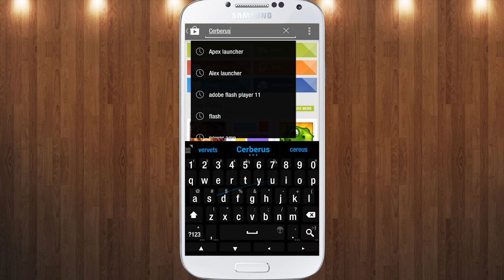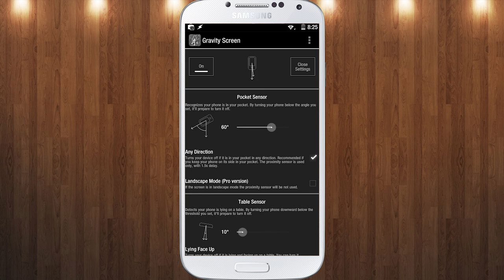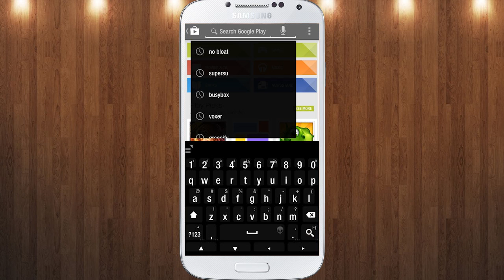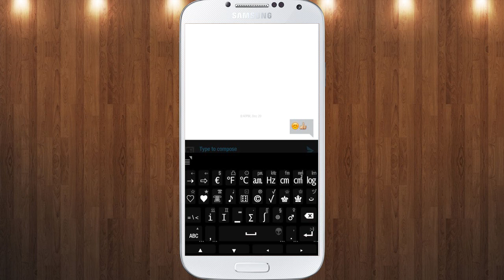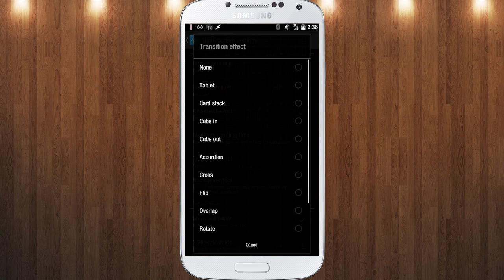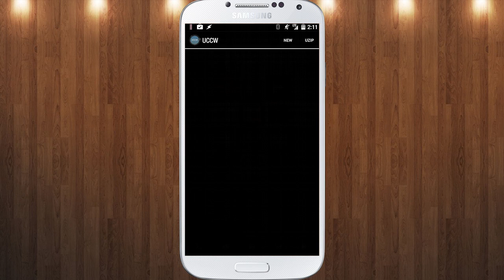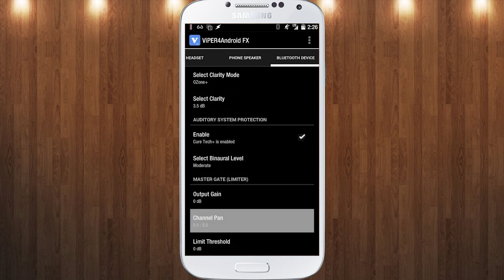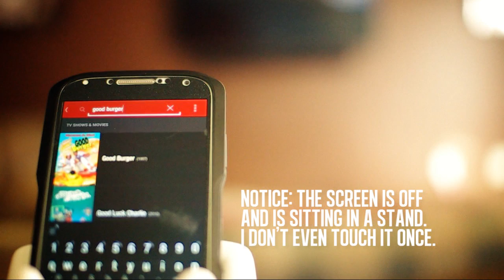Top 10 ANDROID ONLY Apps to Download in 2014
It wasn't until I was finished making the video that I realized that all of these apps are for Android phones only.  Sorry iPhones! Today I discuss the top 10 apps I downloaded in 2013 and why they're still relevant enough that you should download them in 2014 if you haven't already.

02 | Gravity Screen | 2:08

03 | Poweramp Music Player | 3:45

04 | Kii Keyboard | 6:17

05 | Modern Flip Clock | 7:44

06 | Project M | 8:46

07 | Apex Launcher | 9:43

08 | Ultimate Custom Clock Widget (UCCW) | 11:21

09 | Viper4Android | 12:35

10 | Tasker | 14:45

MUSIC
All the music on this video was also made by myself. It's yet another one of my many hobbies. Here are the links to both songs on this particular video:

I haven't made anything new in a couple years, but if you're interested all my music can be found on my bandcamp